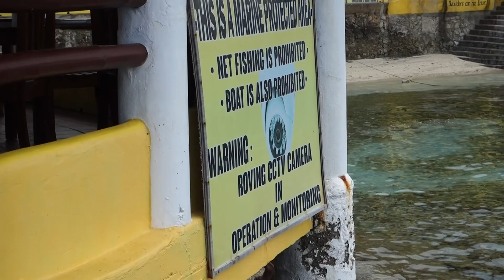Moalboal - Boat prohibited near sardine runs